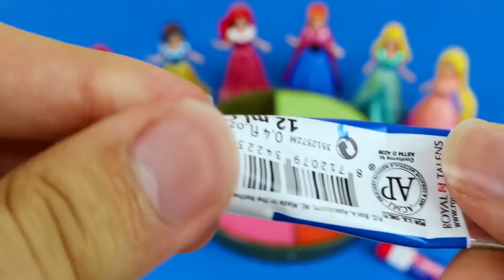Satisfying Video - DIY How to make Rainbow Slime Candy Frozen Elsa Disney Princess Cutting ASMR